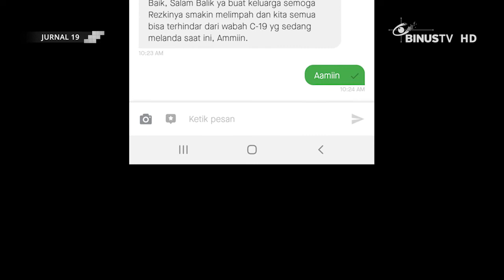[Headline] Order Makanan Sebagai Bantuan Untuk Para Ojol